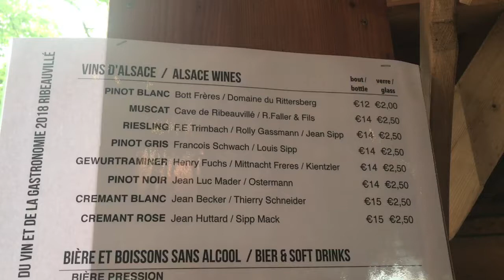Summer Festivals in Alsace, France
Alsace, France is incredible in the summertime (side note...betting it's pretty amazing year-round!). Window boxes bursting with colorful flowers, long days and lots of weekend festivals.

This weekend, we found EIGHT of them within an hour of our home...all on the French side (our home for a month is near the meeting point of Germany, Switzerland and France).

How many could we fit in today? We hope you watch to find out!

Here are some of our favorite services. If you use our links, it will not cost you anything extra. Thanks if you do!

***Thanks to points and miles earned from credit cards, we save lots of money on travel. You'll see some of our current favorite credit cards on this

***We use Travel Freely to manage our credit cards and to help pick our next card - it's free!

***If you’re interested in becoming a house sitter (or you need a house sitter), this is the site we use with a discount!

***One of our favorite free money tracking tools is Personal Capital. Our link gives you $ upon signup

***We use GoogleFI (Amy) and Mint Mobile (Tim) for our frugal cell plans.
---Comment if there's anything you'd like answered, corrected or just to say hello
---If you wanna be our favorite viewer, share it. :)

About us...we are Tim and Amy and we retired early (in our 40s) after reducing our expenses by $6,500 a month. Most surprising isn't what we're missing...it's how wonderful and rich our life is with our lower spending. We like to share what we're doing and learning here on our channel.

They cover house sitting, award travel/travel hacking, and our early retirement/FIRE (financially independent, retired early). And, of course, travel! Lots of our videos show the fun stuff we do on a budget around the world.

Also, sometimes we discuss financial topics. We are not financial professionals. Please consult a licensed advisor for financial advice.